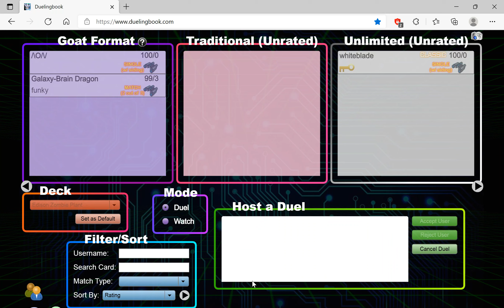Edison Live! Vs @ Blackwings